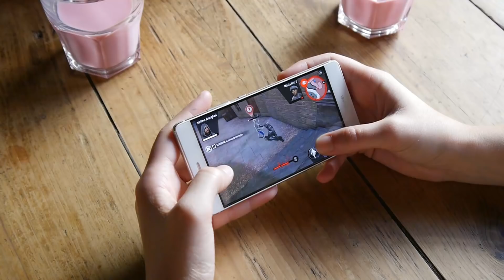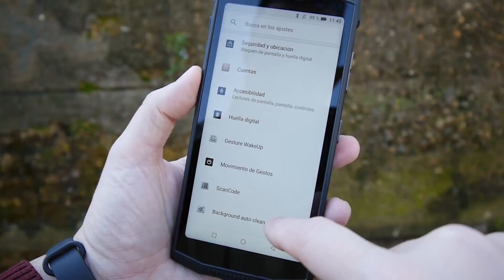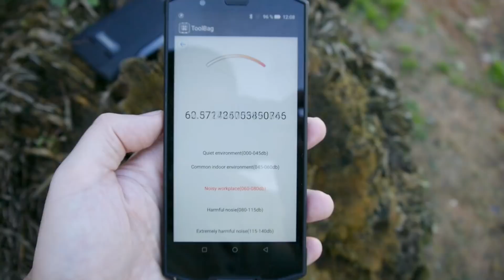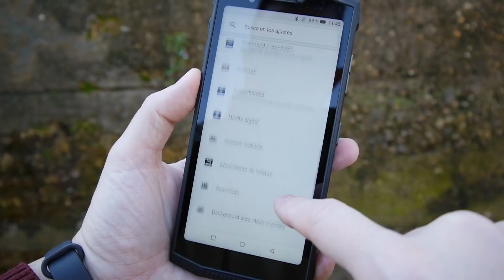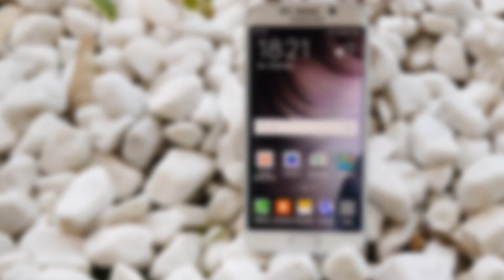Este es el MÓVIL MÁS RARO que he probado nunca (y su hermano pequeño)